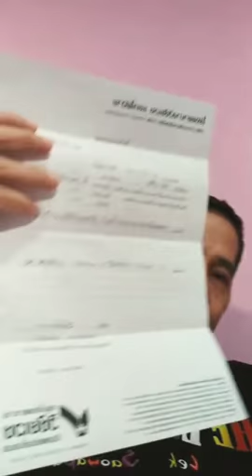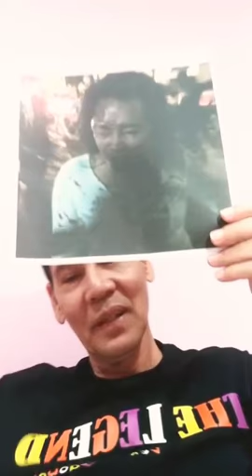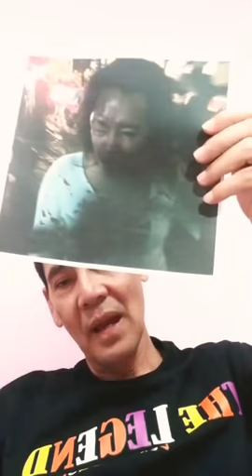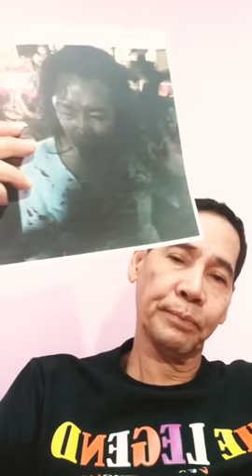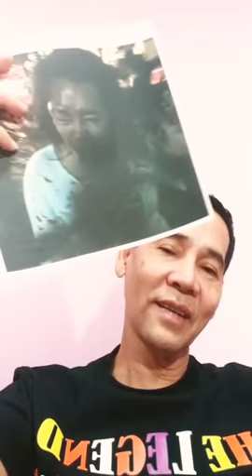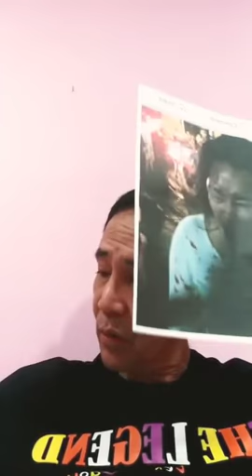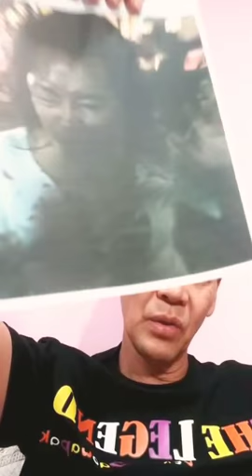The Legend Lek'Saowapak เรียกร้องความเป็นธรรมให้กับผู้บาดเจ็บ ที่ผ่านมา 8 เดือนแล้ว สน.ลุมพินี ทำ?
The Legend Lek'Saowapak
มีที่มาและความเป็นมาอย่างไรตามที่หลายท่านสงสัยและไม่ทราบว่าทําไมจึงใชัคําว่า
ตํานาน เล็ก'เสาวภาคย์ ครับ